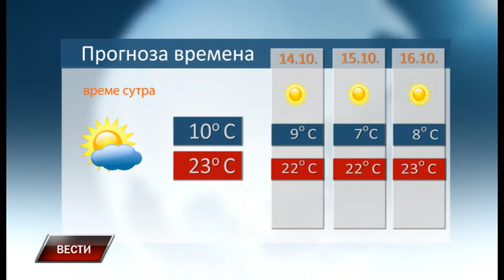Vesti 12 10 2018